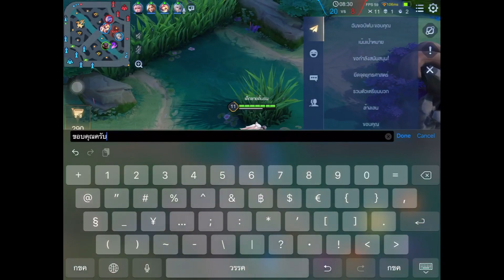RoV 5v5: Hayate ปาสกิล 1 ให้โดนทุกดอก + อันติต้องเล่น 10v10 จนมั่นใจในดาเมจ แล้ววิ่งไล่ฆ่าเหมือนสิบๆ